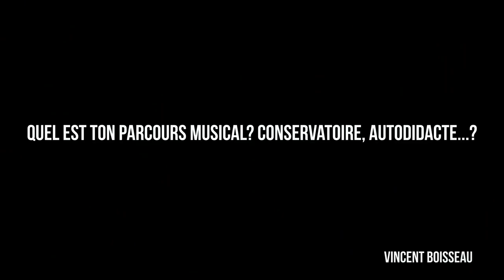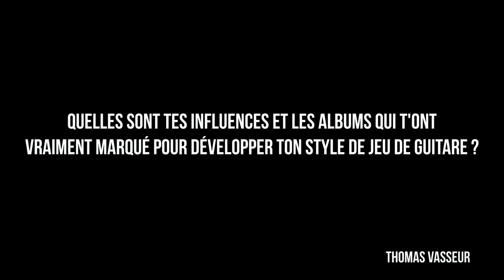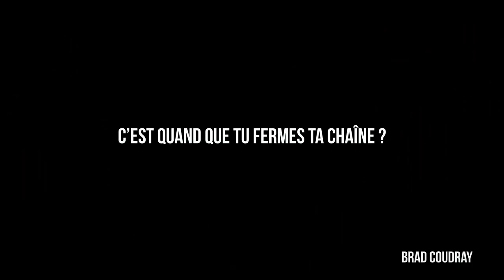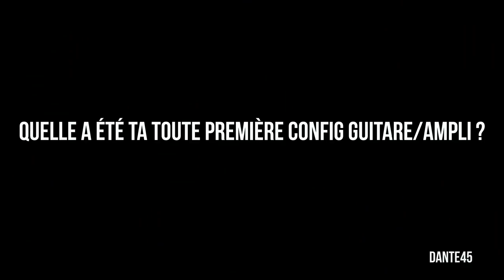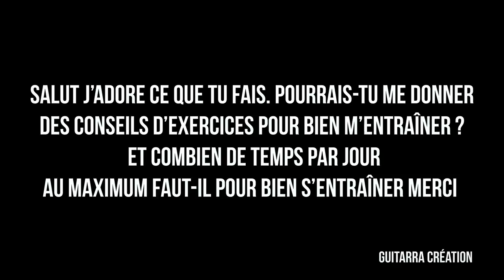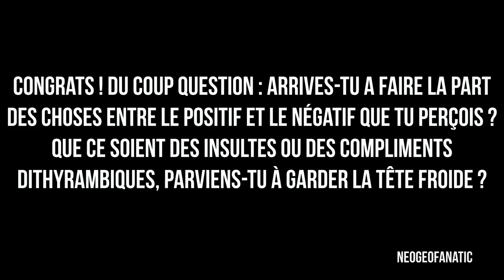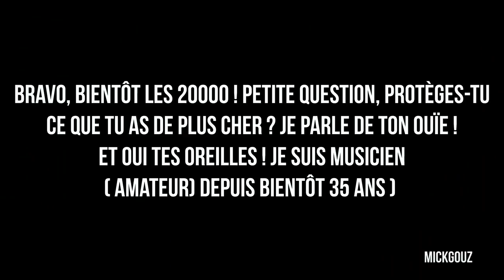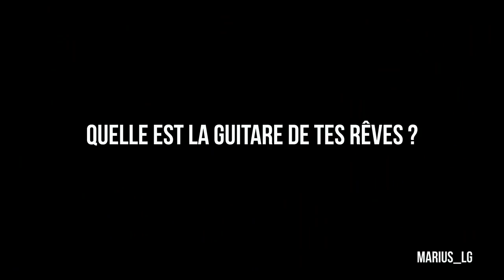C'EST QUAND que tu FERMES ta CHAÎNE ? - FAQ 10k abonnés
Je réponds questions que vous m'avez posé sur les réseaux sociaux dans cette FAQ, sur mon matos, mes projets, mon groupe, United Guitars, masterclass, mon parcours, mes exercices, et plein d'autres trucs. J'ai préféré prendre le temps de développer les questions et d'y répondre sincèrement plutôt que les bâcler, sinon je vois pas l'intérêt, donc prenez-vous une petite binouze ou un café allongé, et c'est parti.

Je n'ai pas pu mettre tout le monde sinon la foire aux questions aurait duré 2h en tout et pour tout, mais j'ai mis les plus pertinentes (entre autres) mais merci à tous ceux qui m'ont posé des questions et on pourra bien sûr se voir en concert ou en masterclass pour y répondre 😉

La tab en PDF de tous les formats courts di dimanche est disponible pour les tippeurs 🔥

► Matériel utilisé :

- Avid Eleven Rack